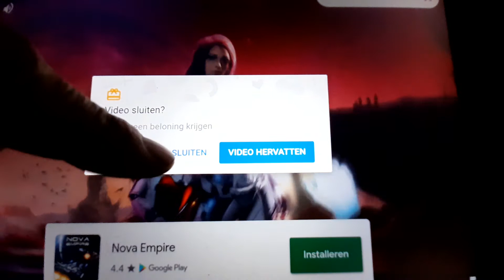rr3 vw id dubai tt